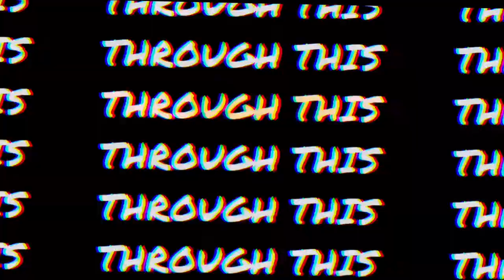100 Sub Special | Schalke 21/22 | Sunshine